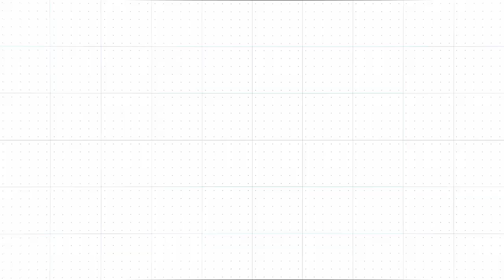Сборы «Факела» | Игроки из «молодёжки»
Клуб, который развивает молодёжь, даже борясь за выживание в РПЛ. Клуб, который всегда работает вдолгую.